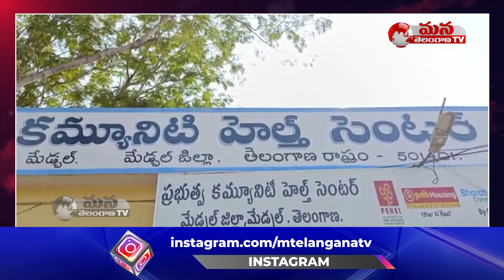రావల్ కోల్ గ్రామ పంచాయతీ కార్యదర్శి సతీష్ కుమార్ పై గుర్తి తెలియని వ్యక్తుల దాడి.|| Mana Telangana T